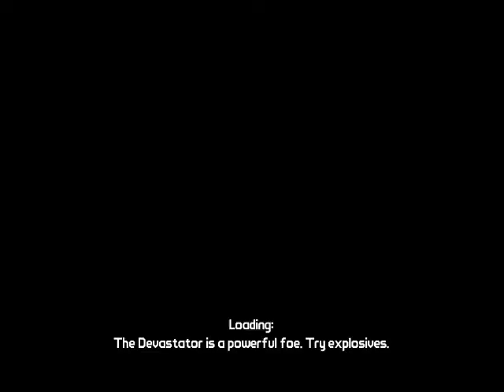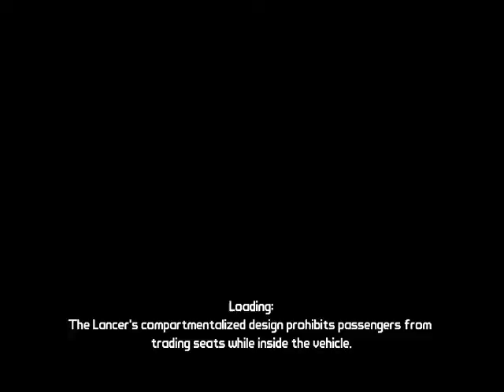Let's Play Borderlands co-op with friends [S 10, P 6 of 10]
A co-op Let's Play series of Borderlands